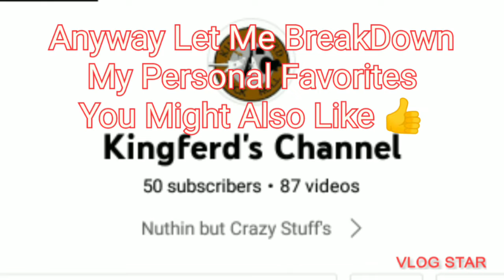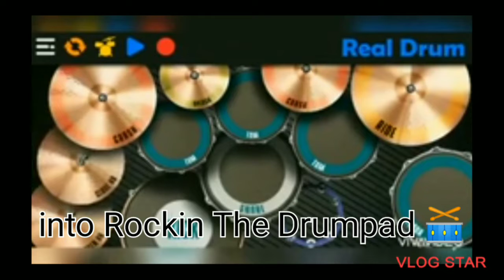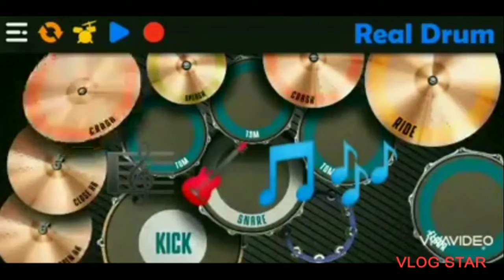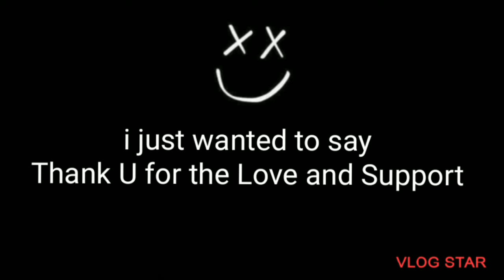Kingferds Channel 1st Year Anniversary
Happy Anniversary Guys!!! Its Been a Heck of a Year. From Trying to Vlog into Playing Games into Rockin into Finally Got some Guts Showing Off one of My Original Song in Public. I Hope We Make this Channel Grow Guys and i Really Need Your Help Guys. so i can share More Videos, Morr Content, More Gimic and More Crazinezz. i Hope You Enjoy your Day Guys Single or Couple. Let's Just have a Lovely Pecefull Day Everyday 😉👍